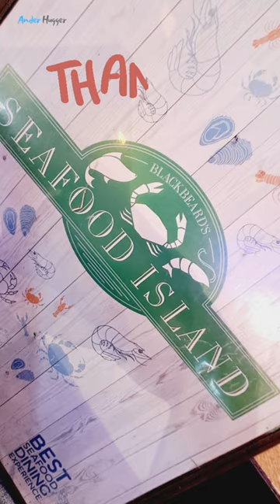Blackbeard's Seafoods Island Restaurant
Hailed as the Summer Capital of the Philippines, Baguio is the top destination to go to if you want to take a break from the tropical heat in the lowlands. With average temperatures ranging from 15-23°C, the city rarely experiences temperatures higher than 26°C even during the warmest parts of the year. Because of this climate, Baguio is also home to beautiful plants that wouldn’t usually survive elsewhere in the county. Also nicknamed the City of Pines, you’ll be in for a treat with all the beautiful flowers and lush vegetation as you enter the vicinity. It will truly feel as if you’re entering a different world.

See and Do
Besides cooling off to experience the cold climate, the place has a lot more to offer, from abundant flora and beautiful parks to unique food and keepsakes. Visit some of these iconic locations: Burnham Park, Camp John Hay, and the Baguio Cathedral. You can opt to be one with nature, ride a bike or boat, or even shop your heart’s content in the different areas of Baguio. Plus, you can go to a strawberry farm and pick some fresh fruits, and maybe also get a taste of strawberry taho! Located in Northern Luzon, this mountain resort city is easily accessible by bus or cars—meaning it’s great for spontaneous road trips too. If you’re curious to see what’s waiting for you, explore Baguio and check out why local and foreign travelers alike include this in their Philippine travel bucket list.

Baguio has a lot of homestays that can cater to any budget, from luxury hotels to budget-friendly transient homes. Most of these options are generally accessible, and near the top tourist spots in the area, so you won’t be missing out on any of the fun in the city.

History
Main article: John Hay Air Station

The United States 48th Infantry Unit under Captain Robert Rudd established Hill Station in the current site of Camp John Hay in 1900 during the Philippine-American war. The site is referred to the locals, the Ibalois, as "Kafagway" and is owned by Ibaloi leader Mateo Cariño. 213 hectares (530 acres) of the land was then designated as "Camp John Hay", a military reservation for American soldiers, in October 1903 when US President Theodore Roosevelt signed a presidential order. American military personnel were given a place to refuge from the relative hotter temperature of the lowlands.[1]

In December 1941, Japanese warplanes dropped 72 bombs over the main gate of the camp during the onset of World War II in the Philippines. Camp John Hay served as an internment camp of the Imperial Japanese forces as well as the headquarters of General Tomoyuki Yamashita during the Japanese occupation period. When the Japanese forces in the archipelago capitulated, Yamashita surrendered to the Allied forces at Camp John Hay, specifically at the High Commissioner's residence which was later renamed as the Ambassador's Residence.[1]

After the war, Camp John Hay was converted into John Hay Air Base in 1955 and remained under the control of the Americans until it was officially turned over the Philippine government in 1991. The former military installation was made into a human resource development hub, and forest watershed reservation. The site became a tourist attraction.[1]

Features

Bell Amphitheater
Historic buildings and structures
The Bell House, a historic structure named after Major General Franklin Bell is situated at the camp's Historical Core. Besides the house is the Bell Amphitheater which was designed by Bell himself.[2]

Gardens
Camp John Hay's history is featured through markers installed at the History Trail and Secret Garden.[2] The Cemetery of Negativism nearby or the Lost Cemetery is a small area within Camp John Hay. The "cemetery" established by then-commanding general of the John Hay Air Station, John Hightower in the early 1980s.[3] It serves a symbolic burial site for negativism. The Amphiteather near Bell House also hosts a gazebo which is encircled by a multi-terraced flower garden.[2]

Others
Manor Hotel and Forest Lodge are the two hotels operated by the management of Camp John Hay and are situated within the area.[2]